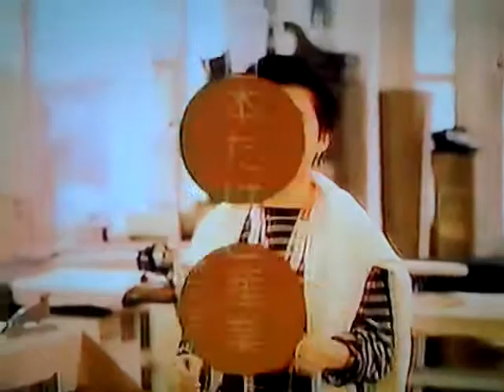日本たばこ産業 CM